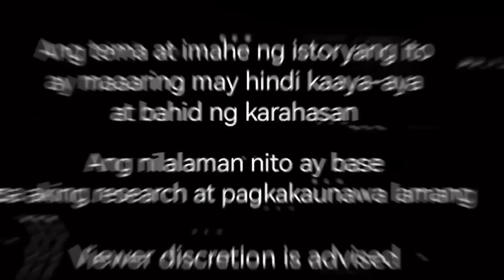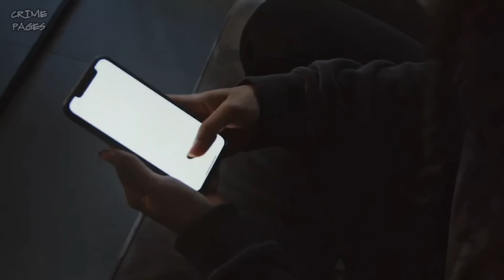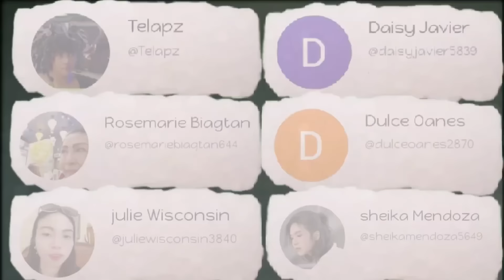Pagnanasa | Page 72 | Michelle Leng | Crime Pages | Tagalog True Crime Story